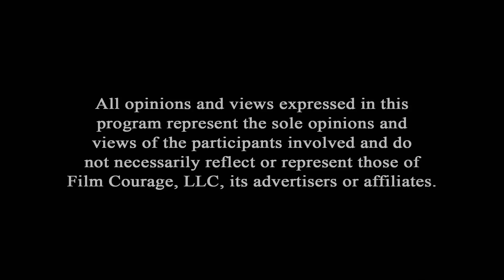Horror TV and Filmmaking Tips - Daniel Stamm [FULL INTERVIEW]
Born/raised in Hamburg, Germany, Daniel Stamm moved to Los Angeles and graduated from the American Film Institute's directing program. His thesis film got nominated for the ASC award. In the following three years he made short films, wrote songs for local singers, sat on a film festival jury in Kosovo, became a certified hypnotist and hitch-hiked across the US. In 2008 Daniel's first feature film, 'A Necessary Death', premiered at SXSW in Austin, Texas, before winning the audience award at AFI Fest later the same year. His second feature, 'The Last Exorcism', premiered at the Los Angeles Film Fest in 2010, was distributed by Lionsgate and grossed over $65 million worldwide. The film and/or its actors got nominated for the People's Choice Award, two Independent Spirit Awards and an MTV Movie Award. It won an Empire Award as well as awards in Sitges and Toronto.

AUDIO